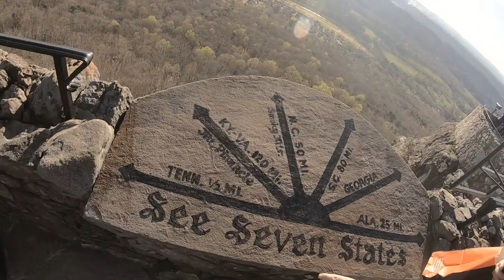How Not to Lose That Child Like Wonder - Surviving Middle Age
This week we talk about how to have the enjoyment and excitement of being a child while going through middle age